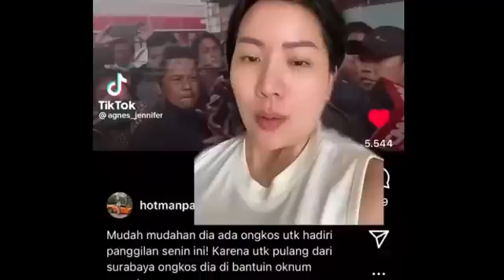TELAK‼️FERRY DIH4JAR HOTMAN PARIS, AGNES JENNIFER ANGKAT BICARA,pansos,gosip,artis,setingan,